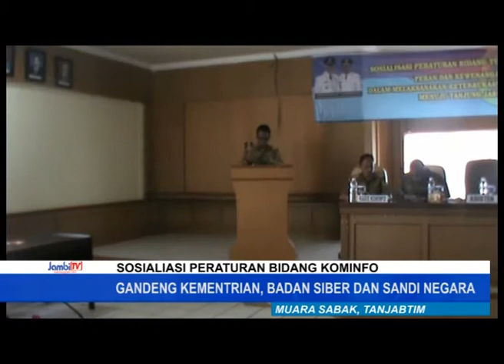GANDENG KEMENTRIAN, BADAN SIBER DAN SANDI NEGARA